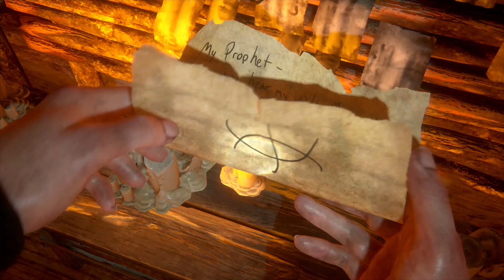THE LAST O US 2 ODCINEK 23 WYSPA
The Last of Us Part II – przygodowa gra akcji z elementami survival horroru, produkowana przez studio Naughty Dog na konsolę PlayStation 4. Stanowi kontynuację The Last of Us, czyli zdobywcy największej liczby nagród Gry roku w 2013. Początkowo premiera gry zaplanowana była na 29 maja 2020 roku, jednakże z powodu pandemii COVID-19 została ona przesunięta. Premiera została ostatecznie zaplanowana na 19 czerwca 2020 rokuAkcja The Last of Us Part II toczy się w 2038 roku w postapokaliptycznych Stanach Zjednoczonych pięć lat po wydarzeniach z pierwszej części gry i ponad 25 lat po wybuchu epidemii grzyba. Główną bohaterką gry jest 19-letnia Ellie, która w pierwszej części serii była eskortowana przez Joela do grupy ludzi z organizacji Świetlików3 grudnia 2016 roku podczas wydarzenia PlayStation Experience ujawniono, że w produkcji (na bardzo wczesnym etapie) znajduje się The Last of Us: Part II. Twórcy pokazali zwiastun gry przedstawiający grającą na gitarze i śpiewającą Ellie. Młoda kobieta znajduje się w opuszczonym budynku, w którym widać ślady walki. Do pokoju, w którym przebywa Ellie wchodzi JoelTroy Baker i Ashley Johnson ponownie wcielą się w Joela i Ellie – aktorzy użyczyli odgrywanym przez siebie postaciom nie tylko głosu, ale również biorą udział we wszystkich sesjach motion capture. Do obsady dołączyła także Shannon Woodward.

Za scenariusz odpowiedzialny jest ponownie Neil Druckman, który nad historią pracuje wraz z Halley Gross. Autorem ścieżki dźwiękowej ponownie został argentyński muzyk i kompozytor Gustavo Santaolalla.